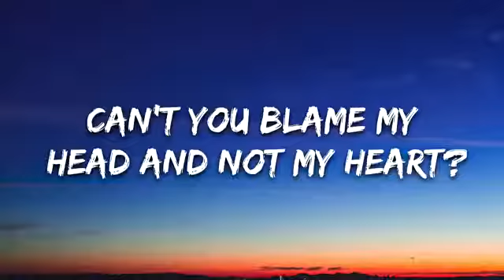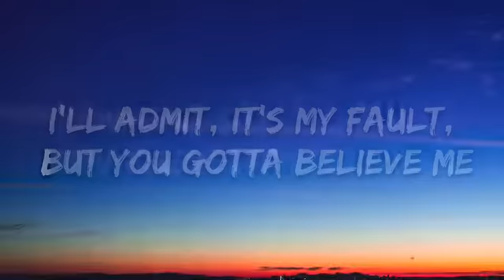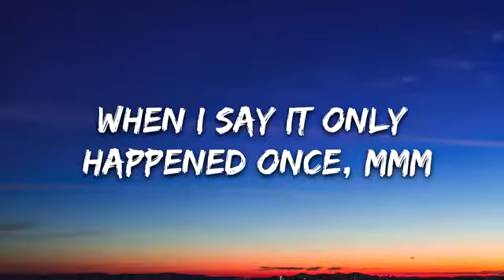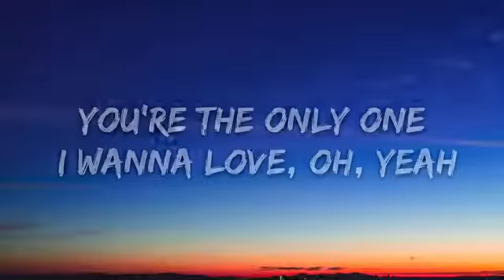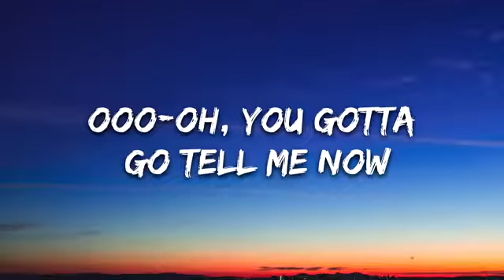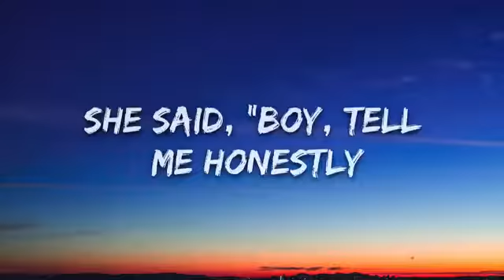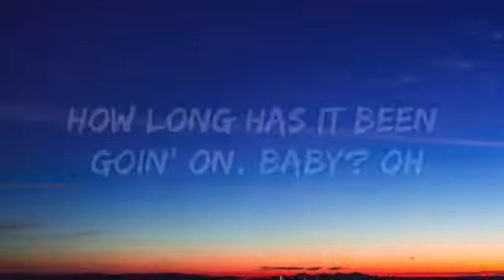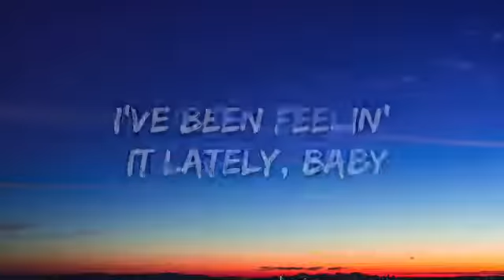Charlie Puth - How Long (Lyrics)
👉 Charlie Puth:

⭐️7clouds:

🎤 Lyrics: Charlie Puth - How Long

[Intro]
Alright
Ooh, yeah

[Verse 1]
I'll admit, I was wrong, what else can I say, girl?
Can't you blame my head and not my heart?
I was drunk, I was gone, that don't make it right, but
Promise there were no feelings involved, mmh

[Chorus]
How long has this been goin' on?
You've been creepin' 'round on me
While you're callin' me "baby"
You've been actin' so shady (shady)
I've been feelin' it lately, baby"

[Post-Chorus]
Ooo-oh (yeah)
Ooo-oh (encore)
Oooh-ooh-oh

[Verse 2]
I'll admit, it's my fault, but you gotta believe me
When I say it only happened once, mmm
I try, and I try, but you'll never see that
You're the only one I wanna love, oh, yeah

[Chorus]
You've been actin' so shady

[Post-Chorus]
Ooo-oh (yeah)
Ooo-oh (encore)
Oooh-ooh-oh
How long has it been goin' on, baby?
Ooo-oh (yeah)
Ooo-oh, you gotta go tell me now
Oooh-ooh-oh

[Chorus]
And you' been creepin' 'round on me

[Post-Chorus]
(Ooo-oh, yeah)
(Ooh, encore)
(Oooh-ooh-oh)
How long has it been goin' on, baby? Oh
(Ooo-oh)
(Ooh, encore)
(You gotta go tell me now)
(Oooh-ooh-oh)